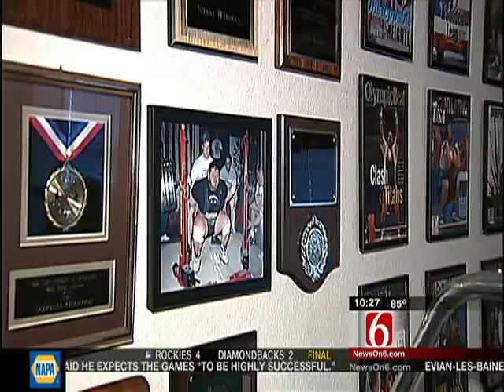Former Olympian Shane Hamman pkg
The "Stongest Man in America" at one time, Shane competed in two Olympic Games and is set to cover his second Games as a broadcaster this week. He's headed to NYC to be part of the TV coverage for NBC. He chatted with me before he left for the Big Apple.